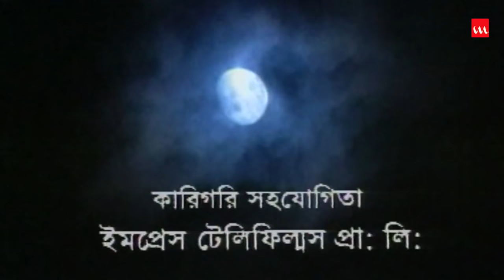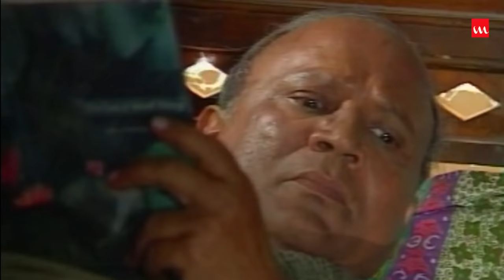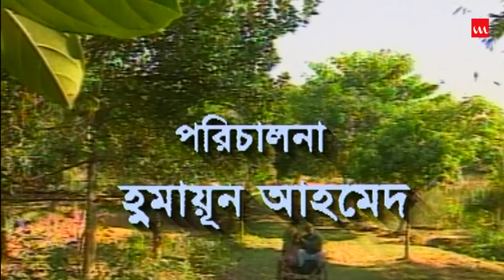Madina | মদিনা | Humayun Ahmed | Ataour Rahman | Shamima Naznin | Bangla Natok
Drama Name – Madina
Major Cast – Ataour Rahman, Aminul Haque Chowdhury, Shamima Naznin, Nisha, Shatadal Barua Bilu
Assistant Director – Monir Hossain Sajib
Cinematography – Khaled Mahmud Mithu
Editing – Shovo Ahmed
Music Direction – Mooqsud Jamil Mintu
Story Time: 30:37